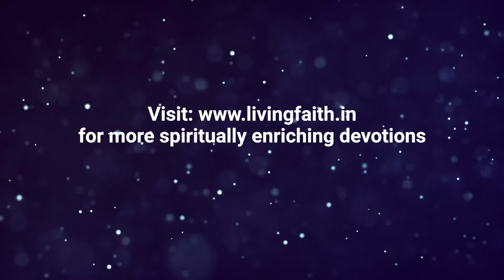Living in Faith:Daily Prayer- 26 July 2019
Welcome to today’s Daily Prayer! Gracious God, help us to be ever alert so that the good seed your Son has sowed in us may be protected from the weed the enemy is ever on the look out to sow. Hear the prayer through your Son our Lord Jesus Christ. Amen.